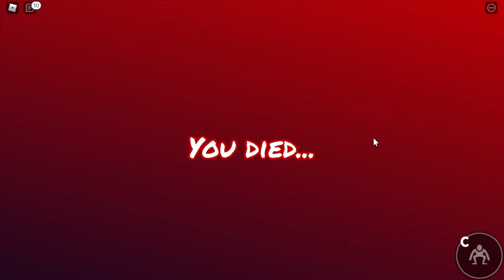rainbow friends part 1 10+